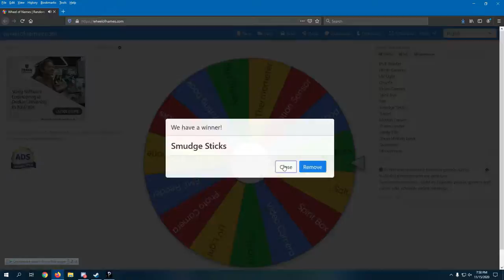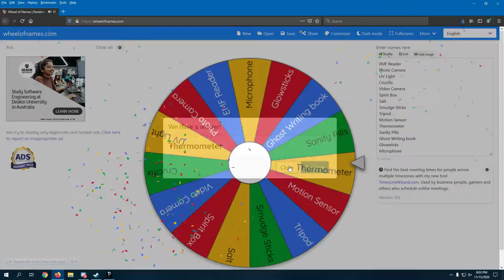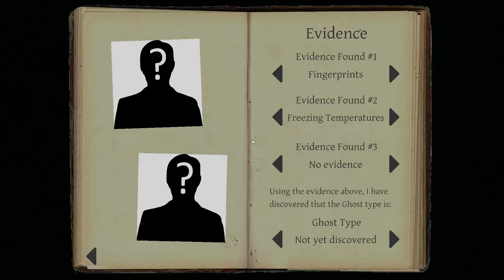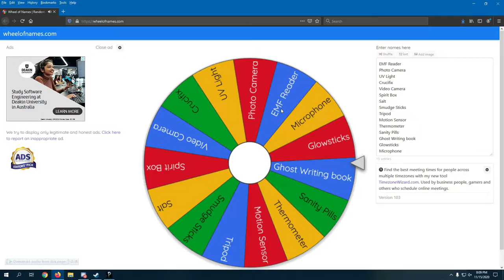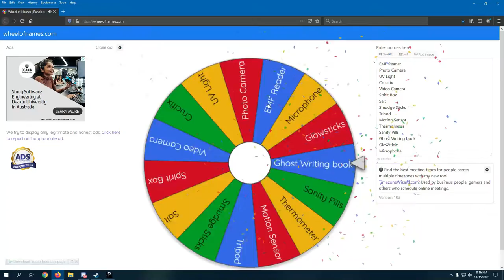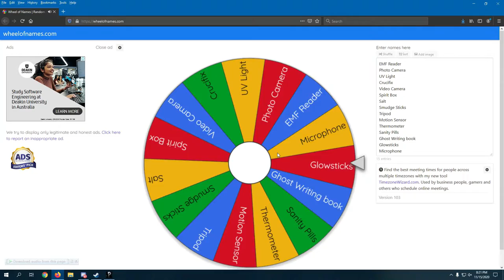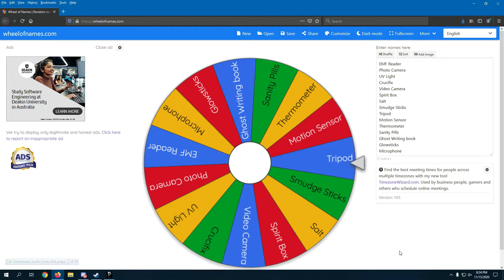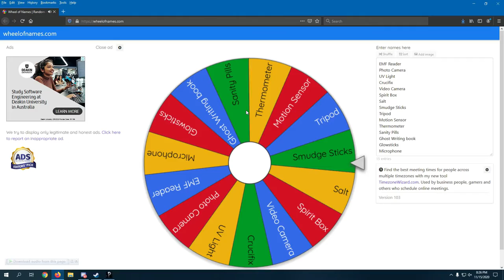Phasmophobia Randomizer Challange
Using a randomizer website to pick items in phasmophobia